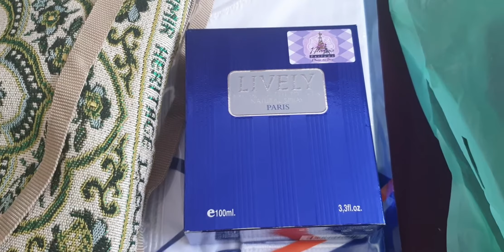Eid gifts sets for men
A few items are perfect for Eid gift set